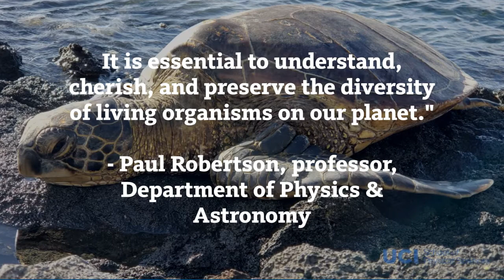Earth Day Video 2021 - Paul Robertson